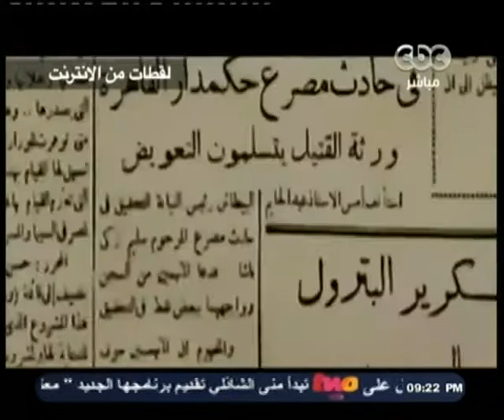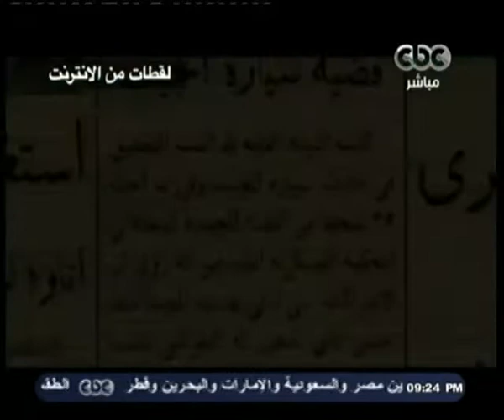هنا_العاصمة | ذكرى أول عملية إرهابية في تاريخ الإخوان المسلمين